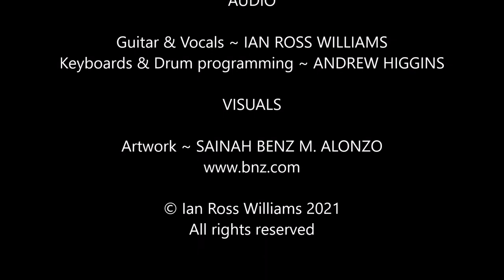EYES IN THE BACK OF MY HEAD ~ Ian Ross Williams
Jamaican-born William Buchanan was one of at least 34 convicts from the West Indies who passed through the Hyde Park Barracks in colonial Sydney. In December 1836 he escaped, and along with fellow Jamaican convict James Smith hid out in a cave in bushland north of Sydney. They were eventually recaptured in May, 1837. Buchanan was given a 'ticket of leave' in 1845, and in 1851 was granted a pardon. After being born into slavery, William Buchanan was finally a free man.
The connection with the song is simply that the music has a Jamaican, reggae influence, and the Australian - Jamaican connection goes back a long way.
It is a common enough experience to somehow feel someone's eyes drilling in from behind, at least that's what seems to happen. Is it merely coincidence if we turn and find there really is someone looking? It is as if we really do have eyes in the back of our heads!